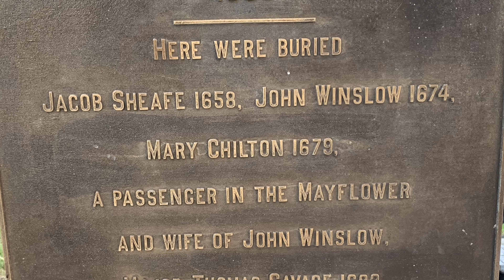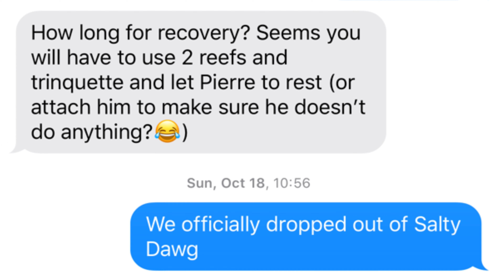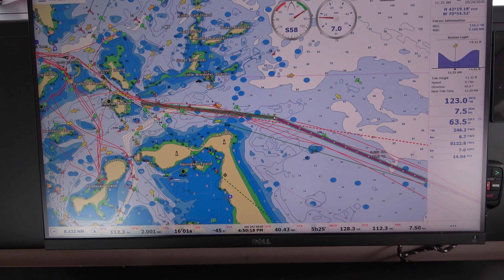Ep.58.Sailing south before Halloween .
A last walk  through Charlestown to see  Halloween decorations before we depart sailing, not to Antigua as we had previously planned, but to Rhode Island.  Pierre’s injured arm, increasing covid around the world, and family considerations led us to change plans and stay north this winter. We sail south with two friends and  enjoy being on the water. With crew on board, Lisa has a chance to film more of the sailing operations on our Outremer 5X  catamaran.
0:00 Intro
0:47 Salem
2:03 Halloween in Charlestown, Boston
4:04 changing zincs - meet the crew for trip to RI
7:15 Leaving Boston
10:59 Setting up to fly the codeD
13:21 Fishing in New England
14:31 Leaded line for fishing

Halloween Clown Circus by DJ Denz The Rooster
Fright night by Chrisoffer, Moe Ditlevsen
Perdon por enamorarme by Nico Regifo
Ocean View by Gregory David
LATT by Jerry McHoy
Lost in Atlantis – by Smartface (end music)